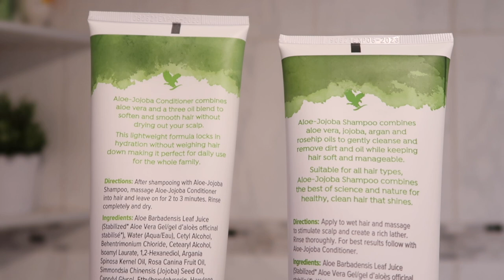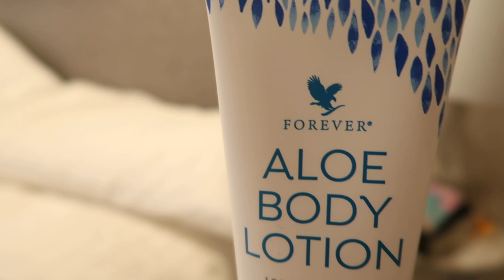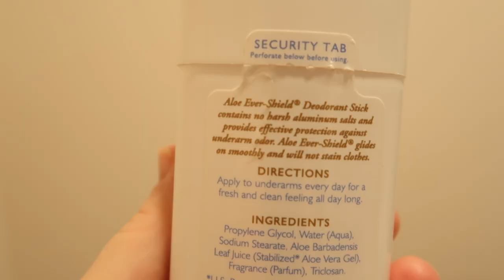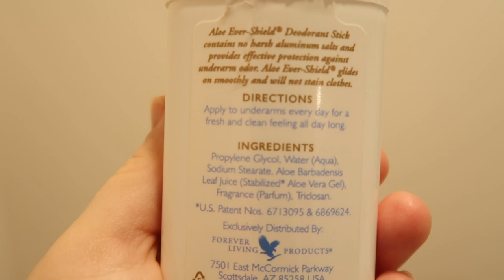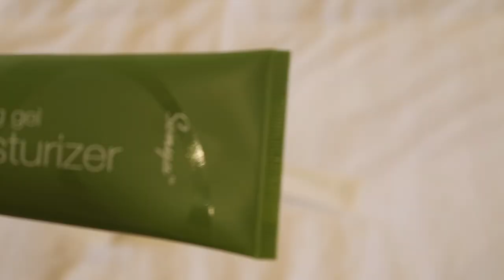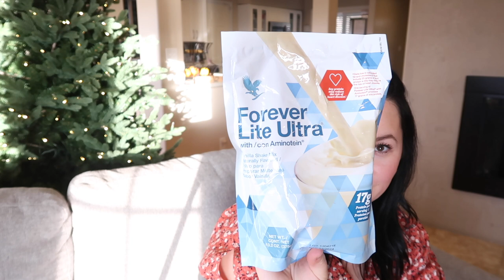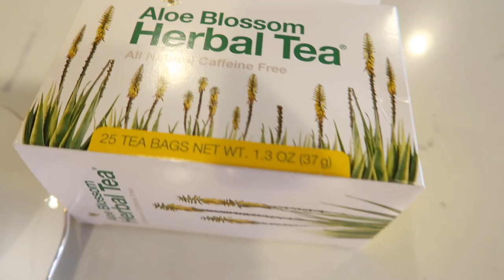Ce parere am despre prodesele de la Forever Living?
pentru a avea 30% reducere pentru inscriere

Click aici daca nu doriti sa va inscrieti dar doriti sa cumparati doar anumite produse

Daca locuiti in Romania dar nu doriti sa va inscrieti, totusi ati vrea sa cumparati unele produse, accesati acest

Va recomand din toata inima aceste produse, care sunt safe si de folos pentru intreaga familie. Sunt produse pe care le-am folosit si eu si pe care voi continua sa le folosesc si in continuare !